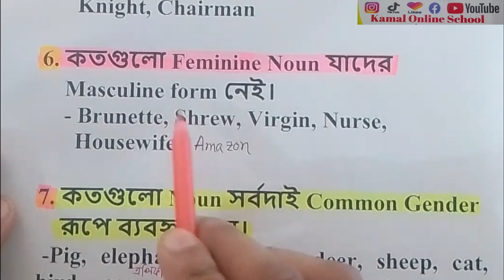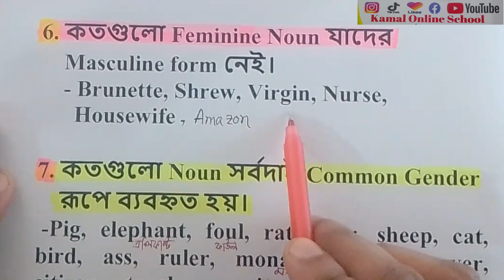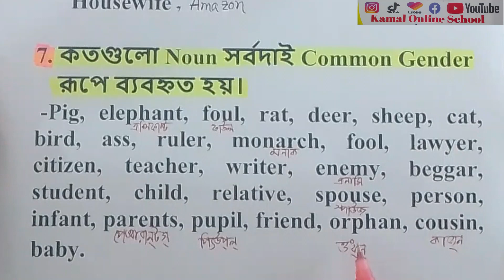শুধুমাত্র Masculine/Feminine/Common Gender যেগুলো | Gender এর Vocab.